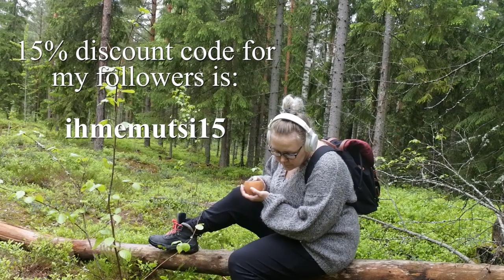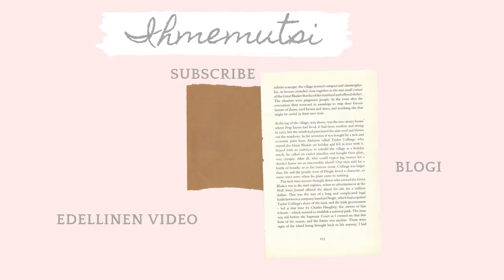SCANDINAVIAN SPRING MEDITATION FT. SUDIO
Tämä Meditaatio video on tehty yhteistyössä Sudion kanssa.